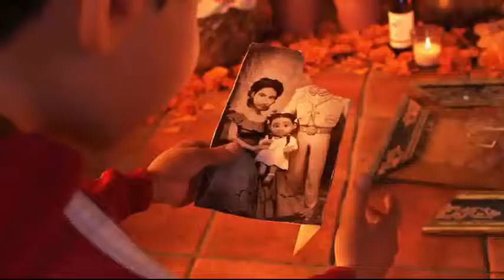La Bikina - Maribel (Cover)